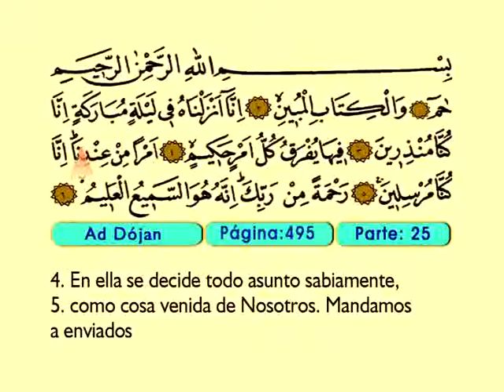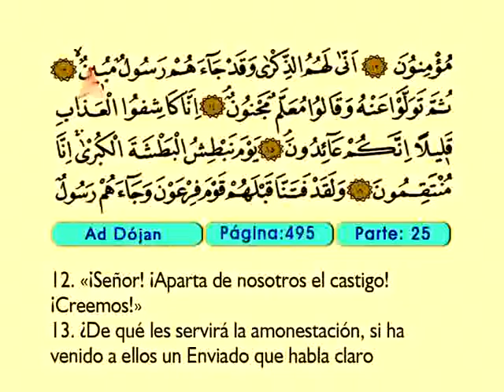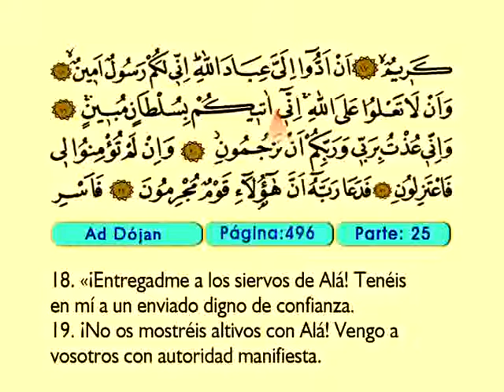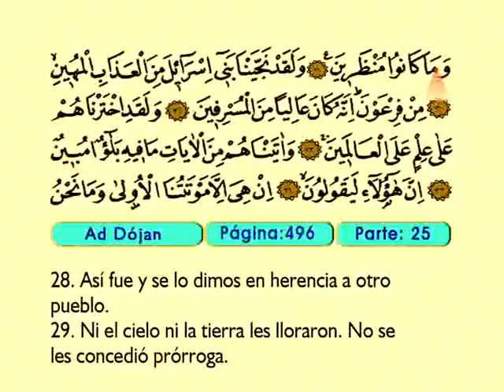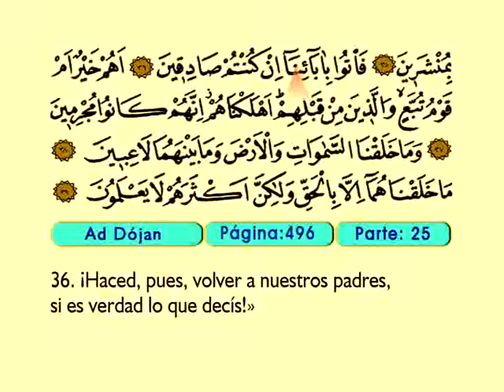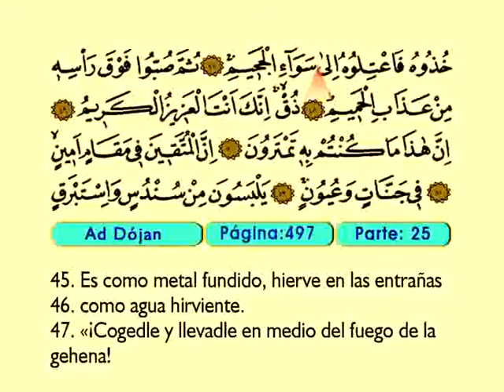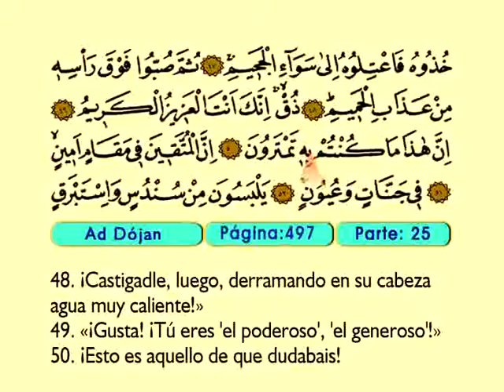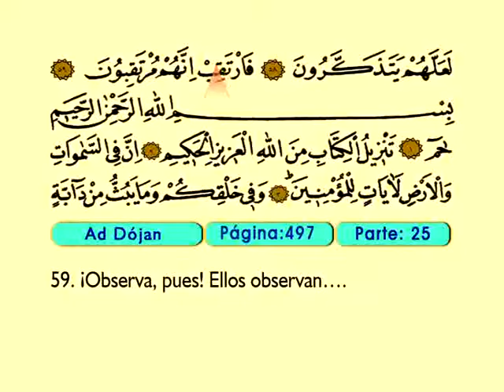Ad Dojan 1-59 - El Sagrado Coran